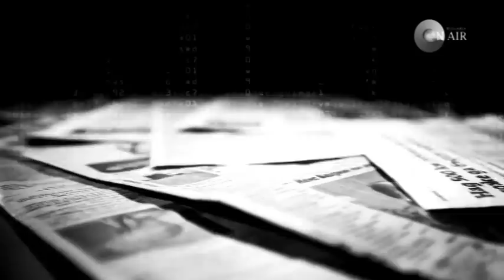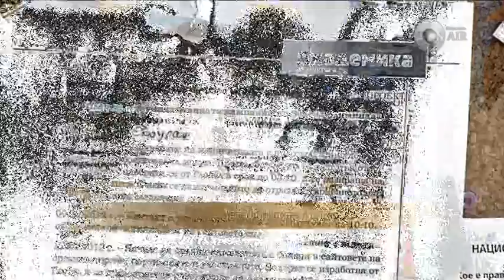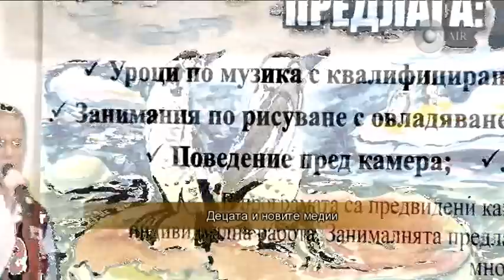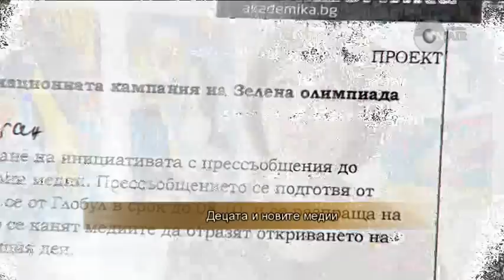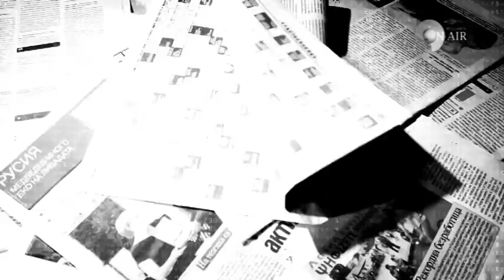Медиите ON AIR-16.09. 2012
Какво заместват телевизията и интернет в отношенията родители-деца?
В Медиите ON AIR вижте отговорите на родители, които работят в медии и развлекателния бизнес:
Богдана Трифонова от сутрешното шоу „Стартер" на  БГ Радио,Светлин Давидов-саунд дизайнер в Дарик радио, Дани Ангелов,актьор и собственик на школа за деца таланти, и Мартин Кадинове, представител на българската гейм индустрия.
Ден преди началото на учебната година научете и как интернет сайта Аkademika.bg рестартира кампанията си „Бъди грамотен!"